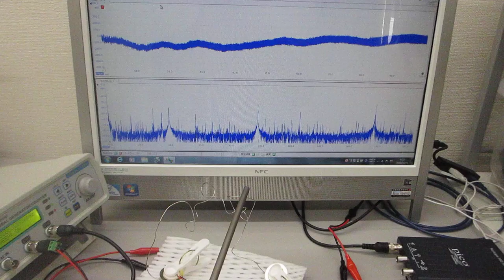低周波の共振現象と、高周波の非線形現象による、超音波伝搬特性テスト